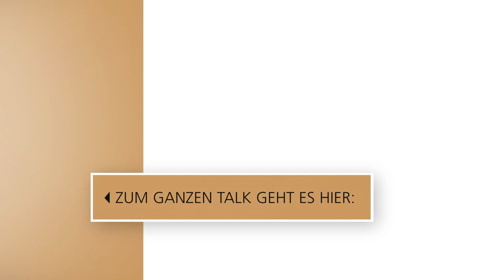Liebeserklärungen zweier Show-Legenden // 3nach9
Keine Frage, die Frau ist ein absolutes Phänomen: Entertainerin Wencke Myhre verzaubert bis heute mit ihrer faszinierenden Ausstrahlung die Menschen. Ihre Hits sind nach wie vor ein absoluter Ohrwurm, was ihre Enkelkinder lustiger Weise sehr überrascht. Wie die hinreißende Norwegerin es geschafft hat, bis heute in Deutschland ein absoluter Publikumsliebling zu sein, erzählt sie bei 3nach9.